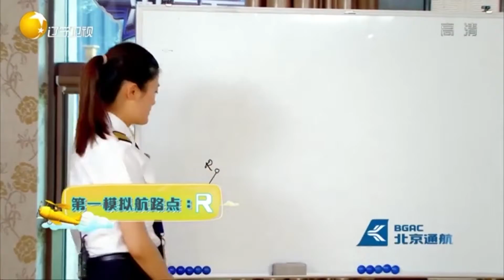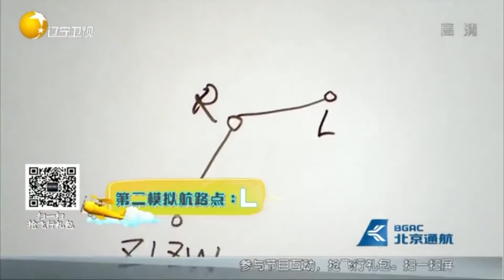摩斯密码抱抱团大战，张亮惨遭学长无情抛弃丨冲上云霄